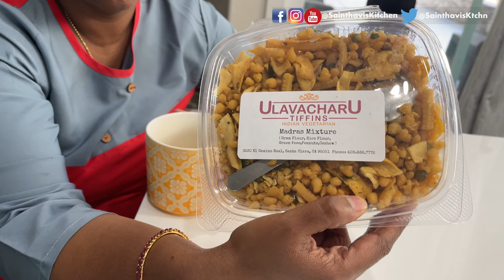Tasting 4 types of chicken Biryani | Guntur | Gongura | Vijayawada Chicken Biryani | USA Tamil Vlog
In this video, you will see Tasting 4 types of chicken Biryani | Guntur | Gongura | Vijayawada Chicken Biryani | USA Tamil Vlog

Vlog videos
Massive Holiday Shopping Haul 2020 | USA Tamil Vlog | Shop with me | Costco Shopping Vlog in Tamil
Living Room Tour in Tamil USA 2020 | அமெரிக்காவில் எங்கள் விட்டின் லிவிங் ரூம் டூர் | Vlog in Tamil
Flying from Chennai to USA Travel Tips | Covid 19 | Airport Shut Down Cyclone NIVAR | Vlog in Tamil

Other Recipes
கூட்டி வச்ச மீன் குழம்பு | மீன் வறுவல்  | kooti vacha meen kuzhambu Recipe in Tamil | Golden Pompano Fish Fry